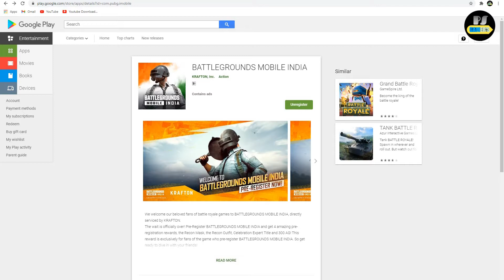How to Pre-Register BATTLEGROUNDS MOBILE INDIA | Gameplay, Features & Rewards🔥🔥🔥